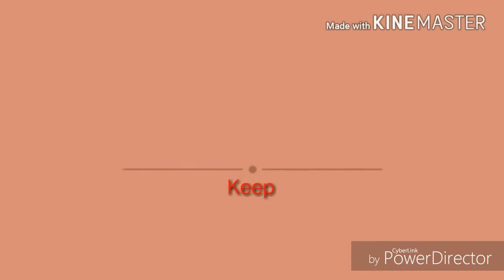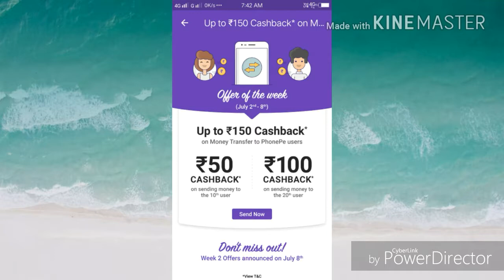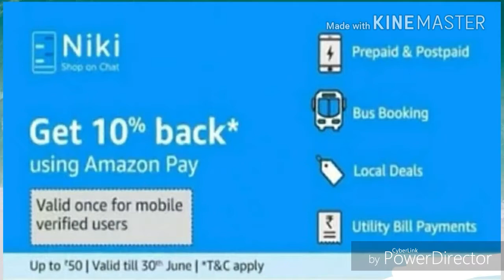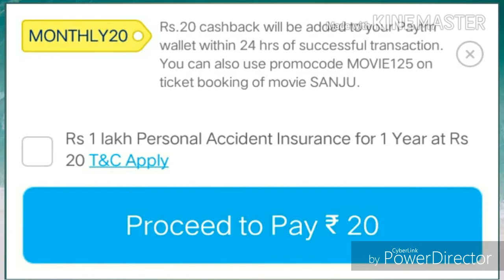Freecharge,phonepe,Amazon,paytm, july big offer.